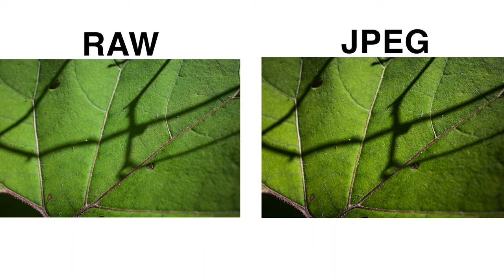Ricoh GR III, APS-C Sempre in tasca!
Nel video di oggi andiamo ad esaminare la Ricoh GR III, una compatta con un sensore APS-C da usare come secondo corpo oppure come macchina fotografica leggera da portarsi sempre con sé.

Per acquistarla o dare un'occhiata

Accessori indispensabili per la Ricoh
Anello adattatore
Filtro UV
Copri obiettivo
Pellicola protettiva
Caricatore e batterie aggiuntive

- La nostra Compatta da Viaggio Leica D-Lux disponibile nello Store Leica

CAPITOLI VIDEO:
00:00 Intro
2:09 New entry compatta
02:50 Il sensore e la lente
04:15 Design e costruzione
06:18 La versione X  con 40mm
06:50 Autofocus
07:45 Modalità Video
08:15 Analisi File
09:50 Accessori consigliati
10:50 Conclusioni e prezzi